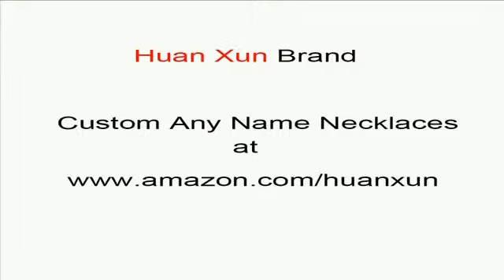custom name necklaces custom Mila name necklaces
custom Mila name necklaces